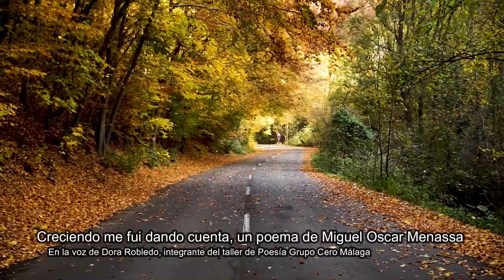CRECIENDO ME FUI DANDO CUENTA, de Miguel Oscar Menassa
Poesía siempre viva.  Un espacio cada semana para encontrarnos con grandes poetas de todos los tiempos.
Si es posible el poema, es posible la vida. MOM
Visita nuestro blog del taller de poesía :